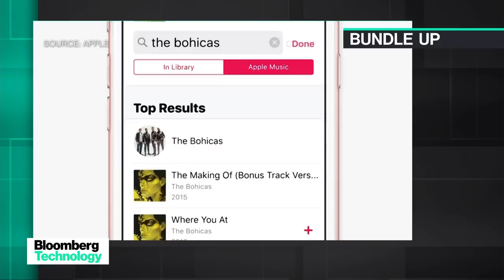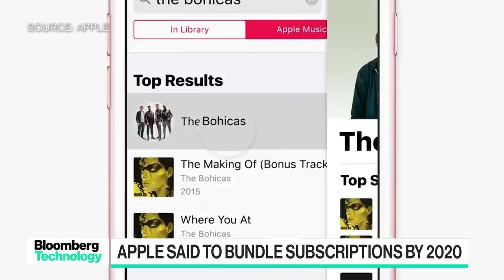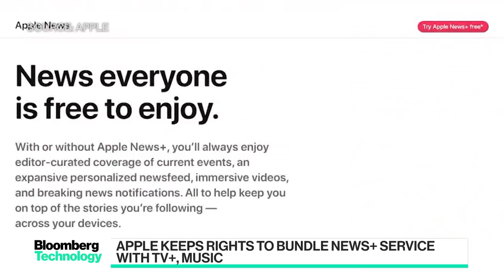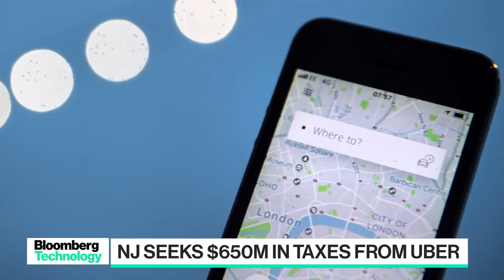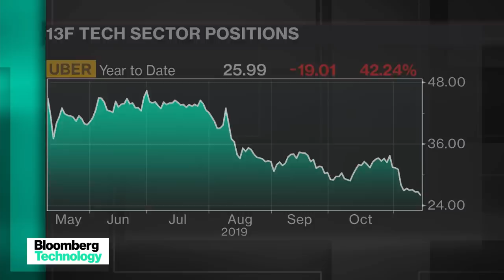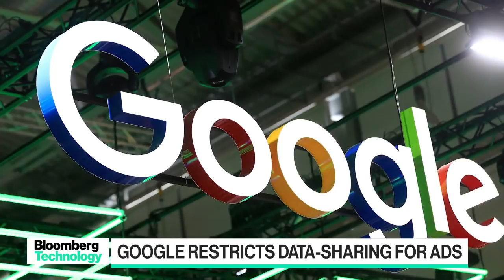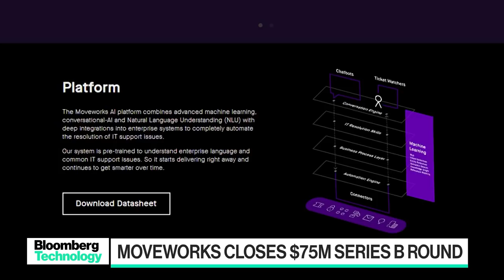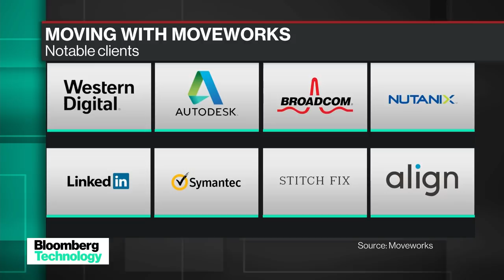'Bloomberg Technology' Full Show (11/14/2019)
Nov.14 -- The only daily news program focused exclusively on technology, innovation and the future of business from San Francisco.